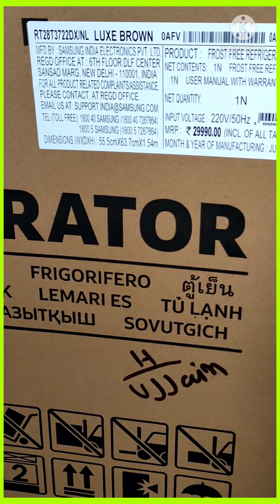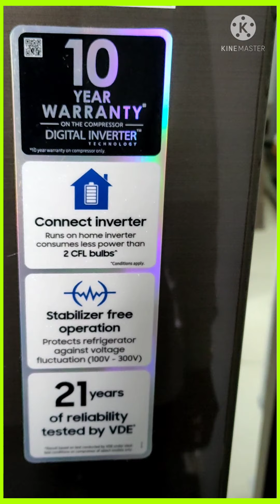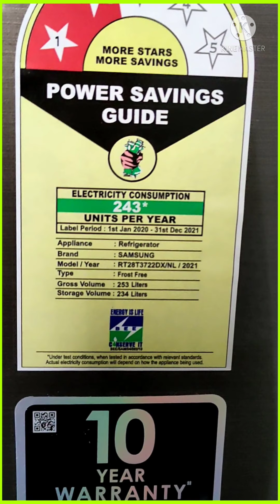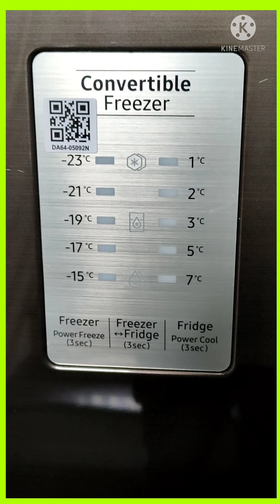Best Double Door Refrigerator 2022 || Best refrigerator in India/RT28T3722DX SAMSUNG REFRIGERATOR!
Is video me hamne aapko samsung ka best refrigerator RT28T3722DX ki unboxing reviews and demo diya gaya hai, New model Samsung best double door refrigerator ki jankari di gayi hai.
RT39M5538UT BEST SAMSUNG DOUBLE DOOR REFRIGERATOR 2022 | New model double door refrigerator 2022

        Best double door refrigerator in India.
Best Samsung double door refrigerator.
Double door Refrigerator konsa Lena chahiye.
Best double door refrigerator under 30000.
Best double door refrigerator under 40000
Best new model double door refrigerator.
Best features double door refrigerator under 400litre.